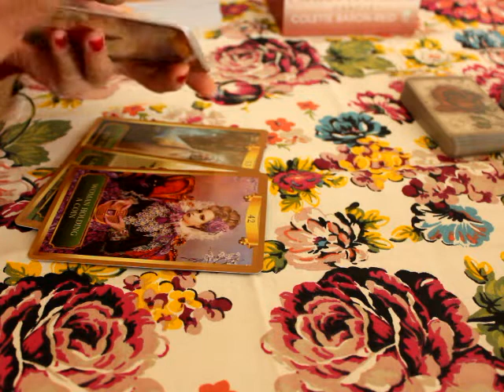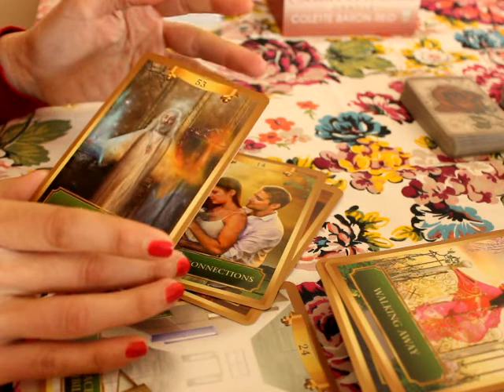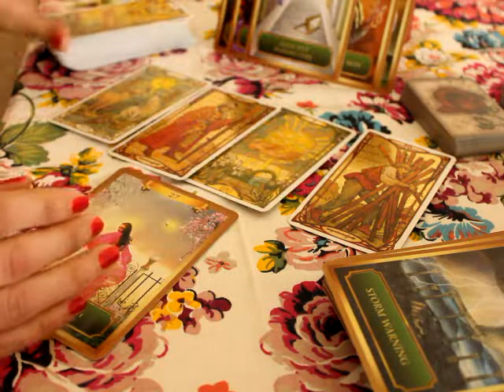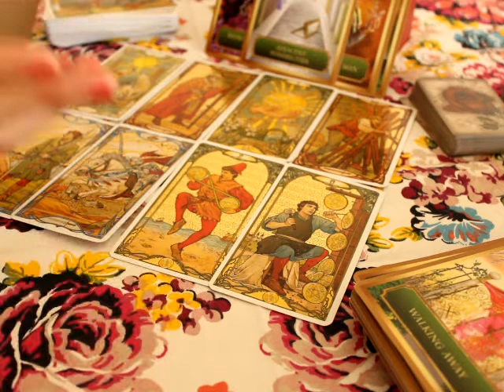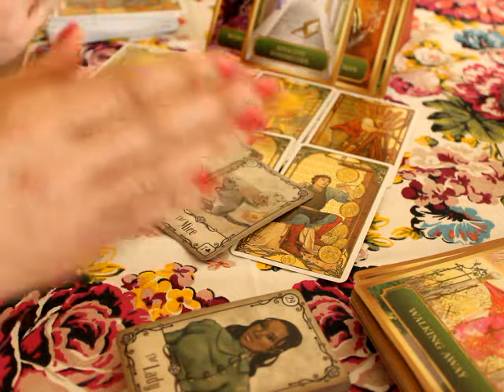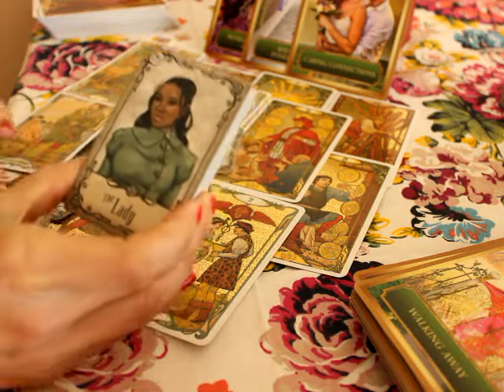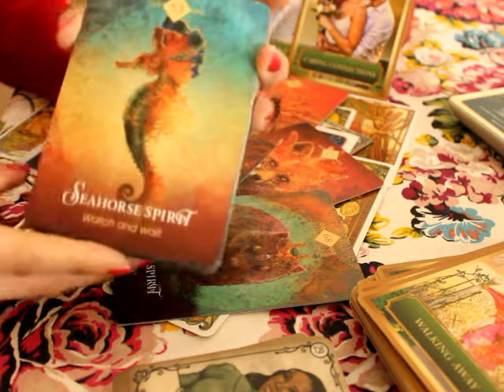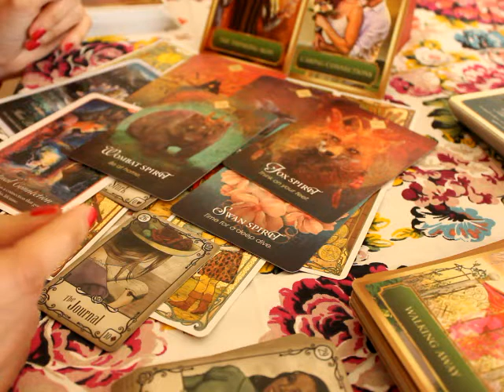Moving on from chaos & returning to the One in your heart 💖 31 May - 6 June 2021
Beth  💜